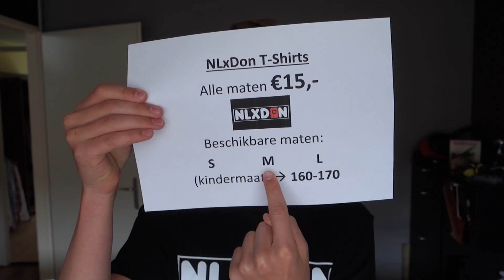MIJN EIGEN KLEDING & DYTG INFO!!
➤Hier nog een keer de informatie over de DYTG:
-Ik verkoop mijn shirts in hal 7 bij de Divimove stand!
-De Meet & Greet op zaterdag is bij Meet & Greet 10 van 16:00 uur t/m 17:00 uur! (Dit is een OPEN M&G)
-De Meet & Greet op zondag is bij Meet & Greet 10 van 13:00 uur t/m 14:00 uur! (Dit is een OPEN M&G)
-Als je een shirt wil kopen, alleen contant/cash betalen! (pinnen is dus niet mogelijk)